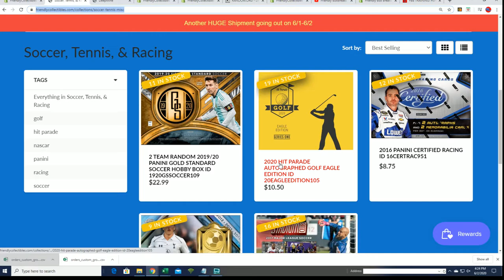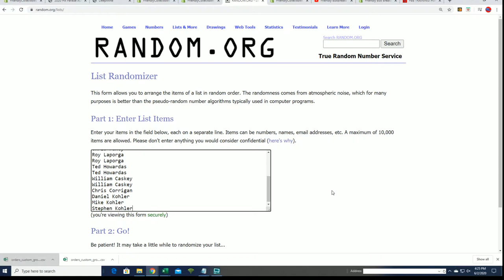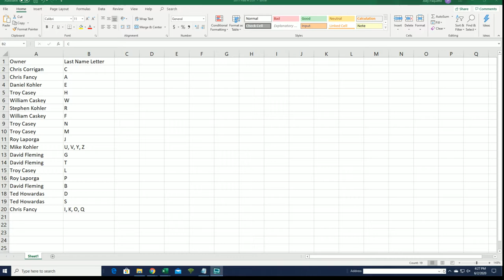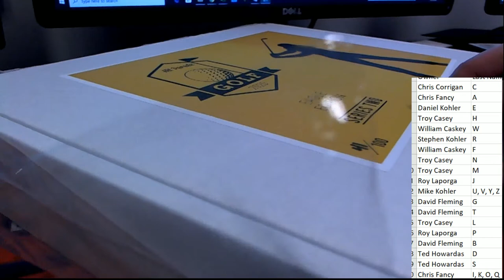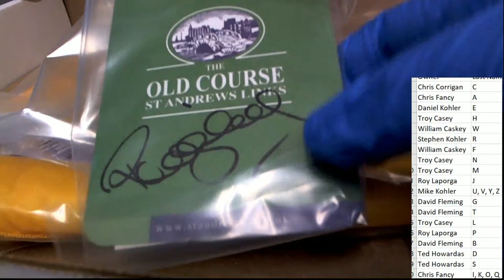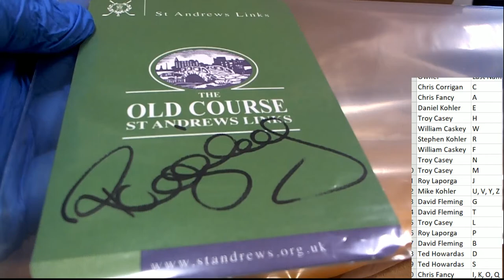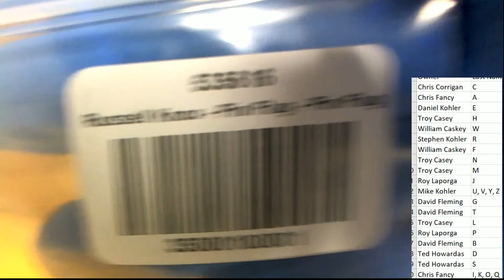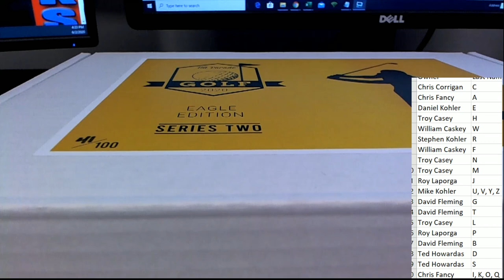2020 HIT PARADE AUTOGRAPHED GOLF EAGLE EDITION ID 20EAGLEEDITION104